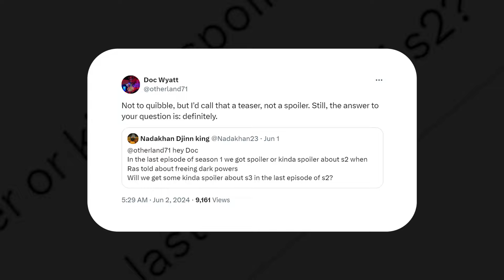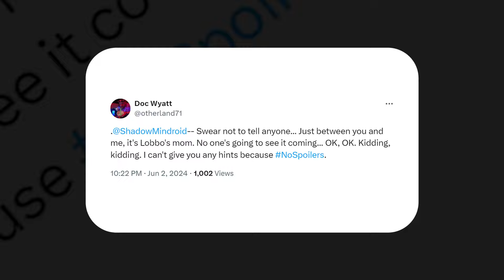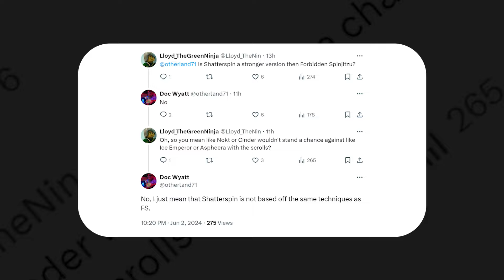NOWE MOCE i MISTRZ RASA! | Ninjago Powstanie Smoków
Rozdziały:
00:00 Wstęp
00:17 Zapowiedź 3 sezonu
00:53 Mistrz Lorda Rasa
01:49 Moce Zakazanej Piątki
02:37 Siła Strzaskobrotu
02:52 Zakończenie